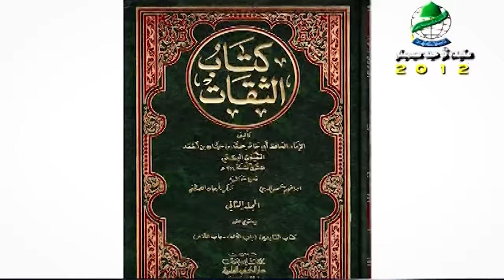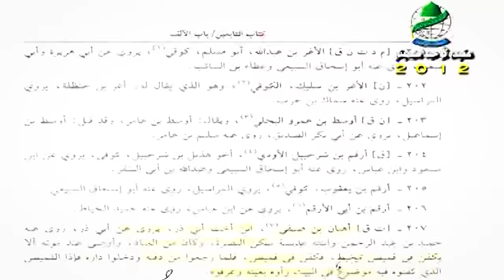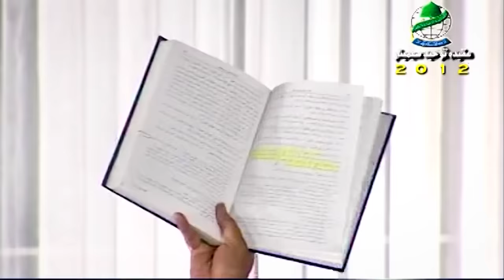Allah Ke Wali Qabar Me Zainda Hote | Reply To Touseef Ur Rehman Or Mirza Ali | Dr Ashraf Asif Jalali